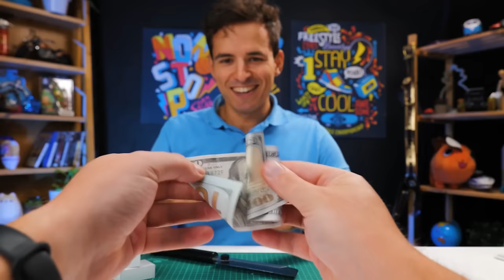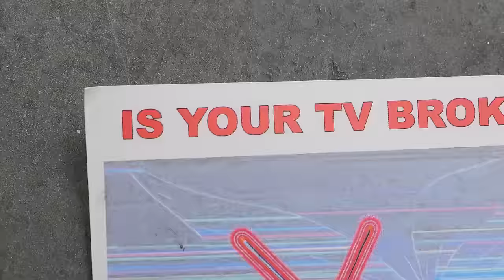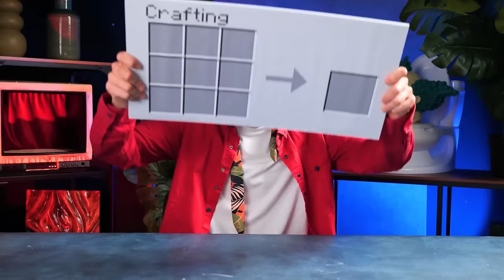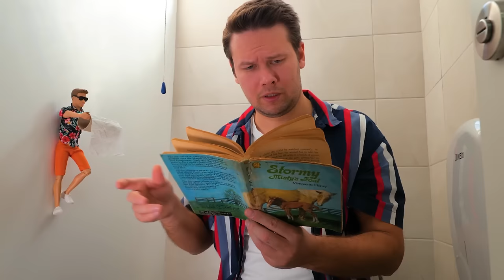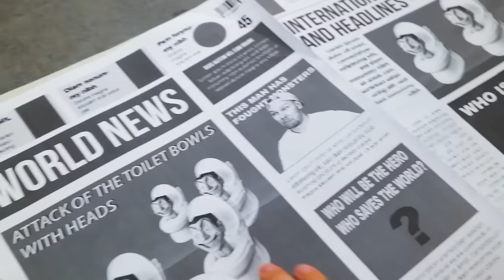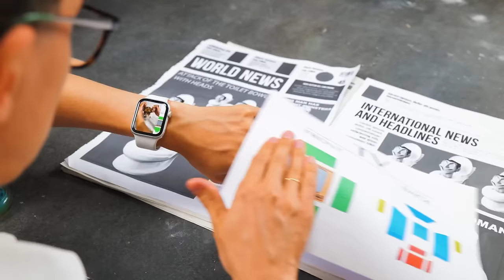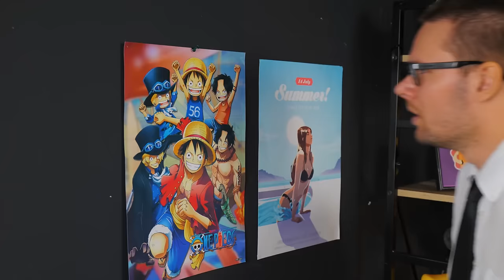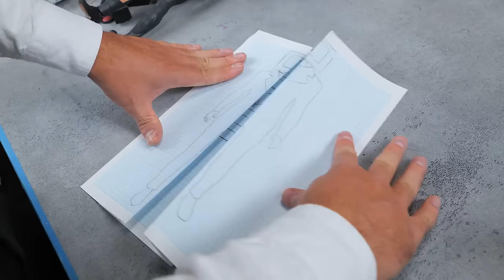I Made All Of The Skibidi Toilet Characters, And It's Absolutely Crazy! 🚽🤪💪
Hey, Crafty Adventurers and Skibidi Enthusiasts! 🌟🚽✨ Dive into the heart of creativity with us as we embark on an unparalleled journey through the Skibidi Toilet Universe. We're not just making characters; we're bringing to life the essence of whimsy, strength, and sheer unpredictability. From the notorious Skibidi Toilets to the mightiest Titans, join us as we craft a world that's as crazy as it is captivating. 🎨🔧👾

Embark on a whirlwind crafting journey through the Skibidi Toilet Universe, where creativity knows no bounds! 🌈🚽✨ From the eerily lifelike Skibidi Toilet that nearly sprang to life 🚽🏃‍♂️, to the ingenious TV Man, crafted with a blend of circuitry and creativity 📺⚔️, each character brings its own unique challenge and charm. We've merged the grotesque with the mechanical in the Chainsaw-Skibidi Toilet Monster 🪚, scaled new heights with the mighty Titan TV Man 💪📺, and delved into character design with the bizarre showdown between Grimace and Skibidi Toilet 🟣🚽. The volume was cranked up with the crafting of the loudest Speakerman Titan 🔊🎵, while the Titan Cameraman brought a new perspective 🎥🔥. Our quest for strength led us to create the ultimate titan 👑🚽, and we manipulated time with the intricate Titan Clockman 🕰️💪. The journey culminated in the creation of the invincible Titan Drillman, a testament to our unmatched crafting skills 💪🔩. Join us as we navigate this fantastical world, crafting characters that defy imagination and bring the Skibidi Toilet Universe to life!

Did you enjoy our journey through the Skibidi Toilet Universe? 🌟 And we're curious - which of these fantastical characters would you love to have by your side in a quirky adventure?

Caine From The Amazing Digital Circus Could Get Out To Real Life With This DIY Head!